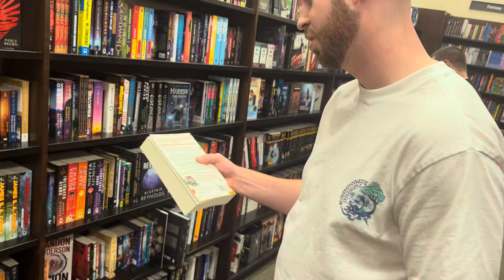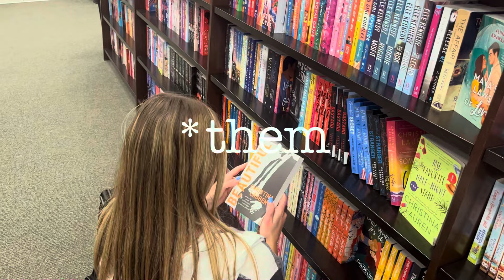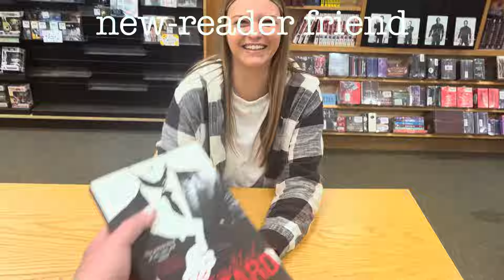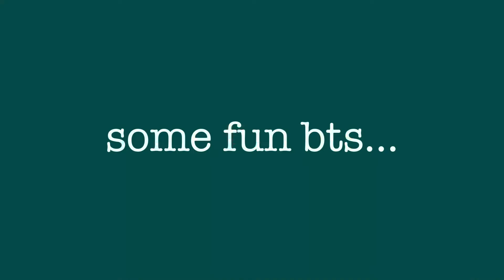Friends Pick My Books!!🙈📚🤷‍♀️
This week, we have a very special video. my friends are picking my books!! I wanted to have 3 of my friends who are all different types of readers(advanced reader, new reader, non-reader) come with me to B&N and pick out a book for me to read. I think this is my favorite video I have ever filmed😁 Hope you all enjoy!!